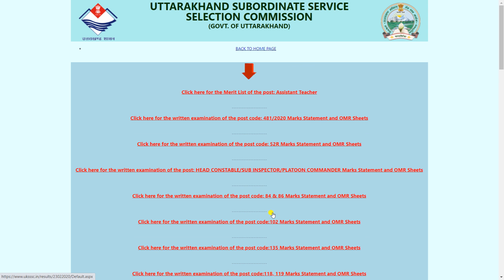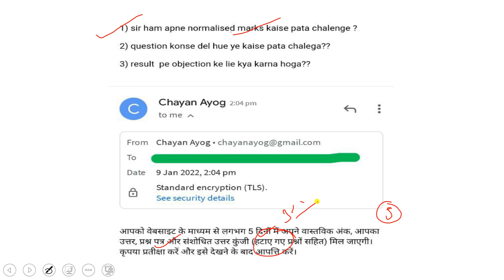Uksssc Forester Result Normlization Makrs || Uksssc van daroga Raw marks || Total Result कैसे देखें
Uksssc Forester Result Normlization Makrs || Uksssc van daroga Raw marks || Uksssc van daroga

Uksssc van daroga scam
uttarakhand police syllabus